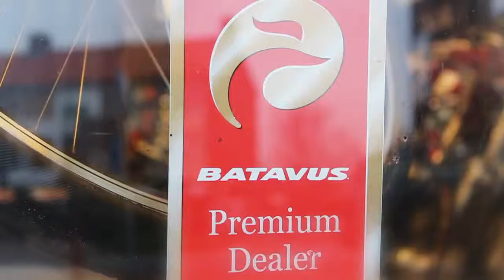Batavus Premium dealer Fietsspecialist Albert Slagter (13)